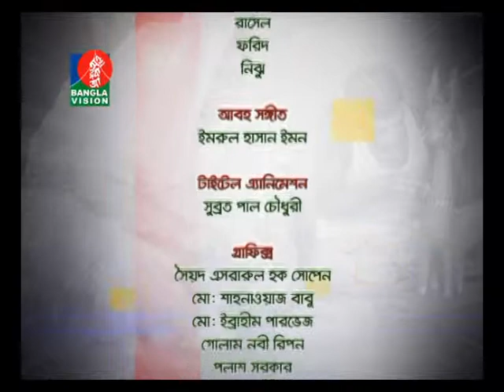"UNNAYANE PKSF" EPISODE-93 PART-02